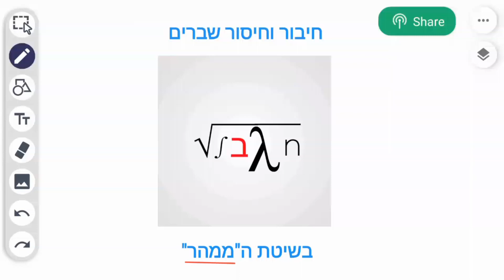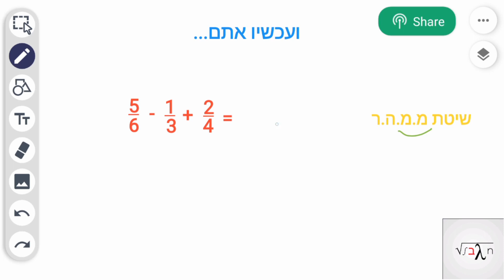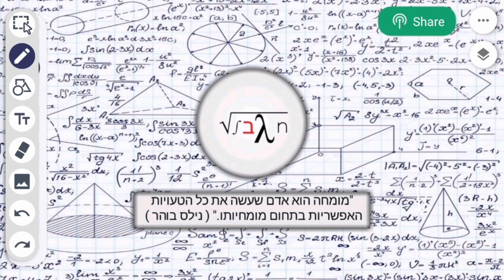Addition And Subtraction Of Fractions // No Limit | Elementary School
In this video you will learn an easy and quick method with which you can calculate addition and subtraction of simple fractions.
I recommend watching the video first: "Finding A Common Denominator Easily". Enjoy!

My email for further requests and questions